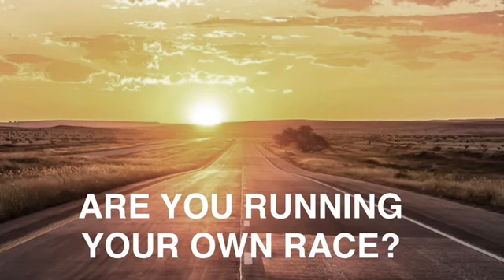Winning!!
How are you running your race??
12.1 Run your own race!!